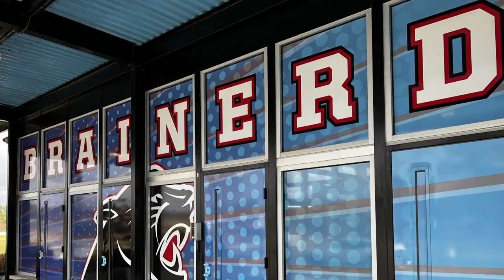What’s Right With Our Schools: Girls Inspired at Brainerd High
We look at the Brainerd High program that tries to keep students motivated about college all the way through.